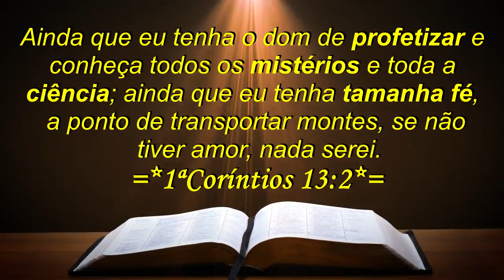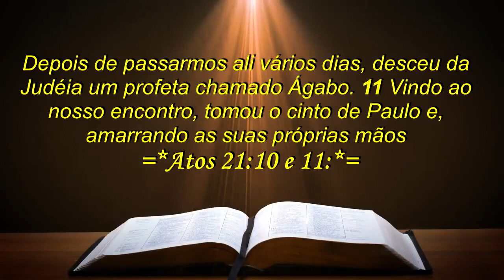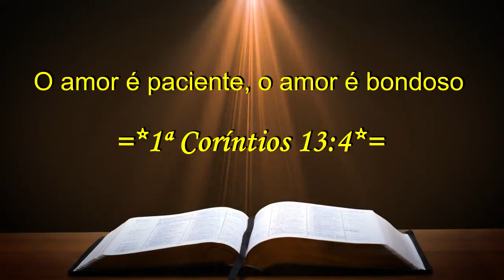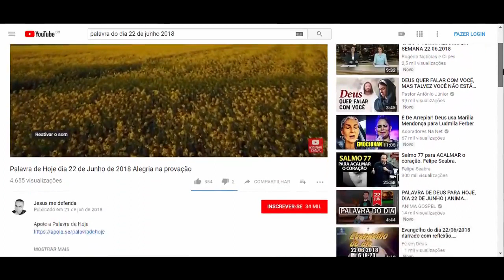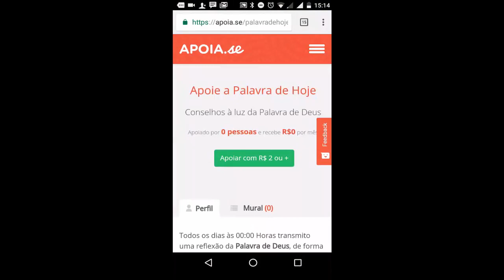Palavra de Hoje dia 10 de Julho de 2018 Paciencia e bondade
Palavra do dia de Hoje dia 10 de Julho de 2018 Evangelho do dia 10/07/2018. Uma mensagem de fé e esperança. Palavra de Deus pra HOJE – devocional, devocional diário

::::: você também pode ajudar a manter este ministério, doe qualquer quantia através do